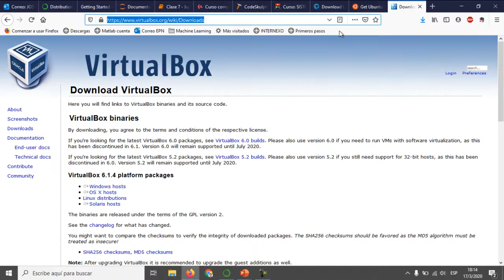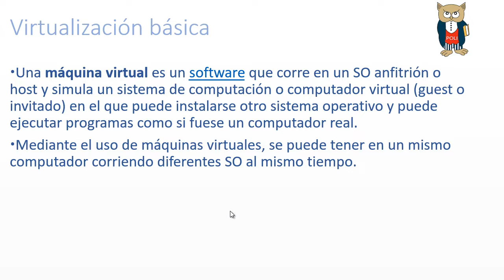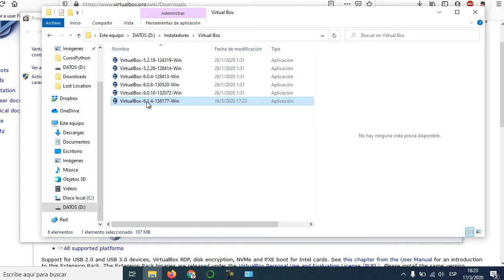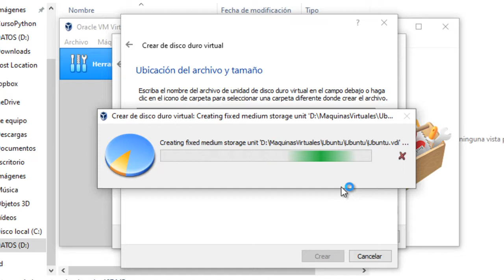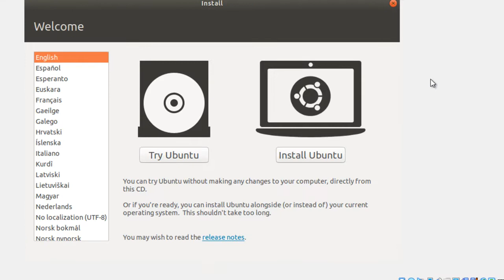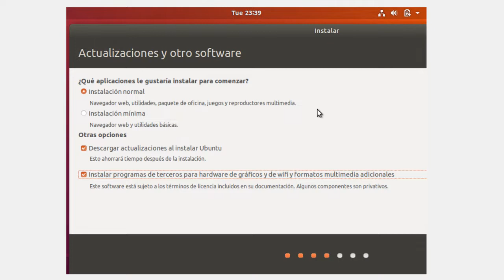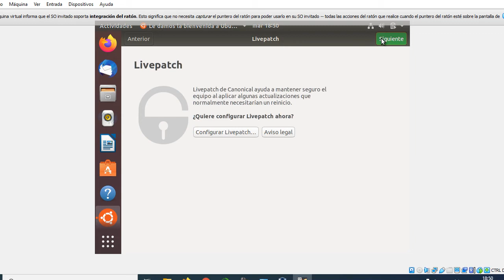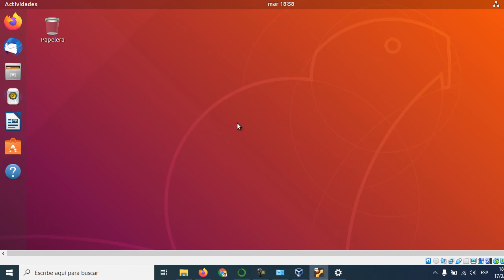Instalacion de Ubuntu en VirtualBox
En este vídeo explico, con algo de detalle, la instalación de Ubuntu en una máquina virtual de VirtualBox.